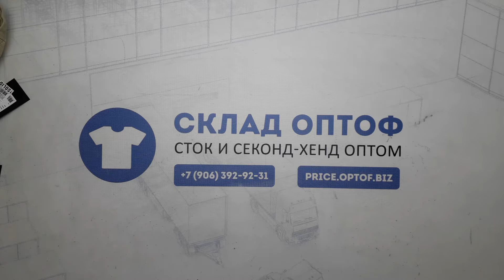9925 Blend, Bruun, мужской микс сток 8 пак. 9.15кг по 19.45€/кг. 22шт